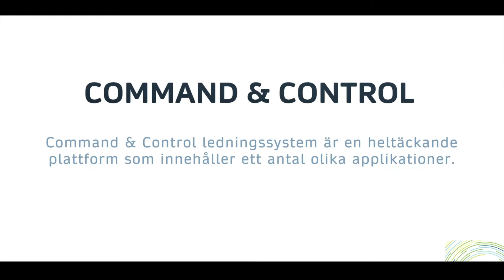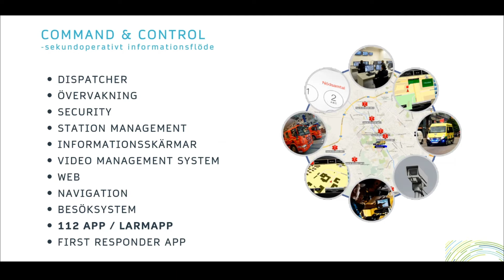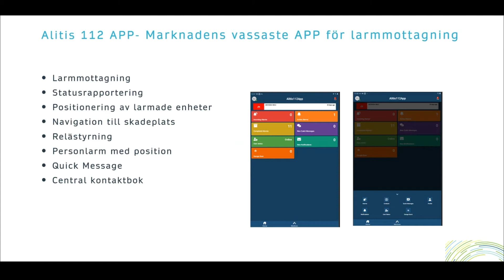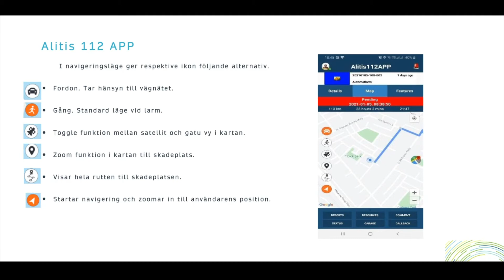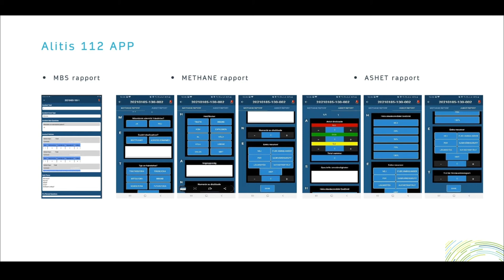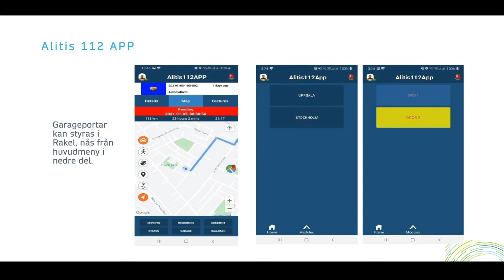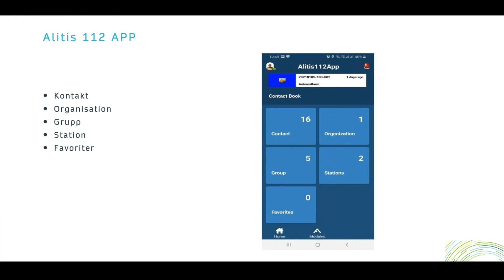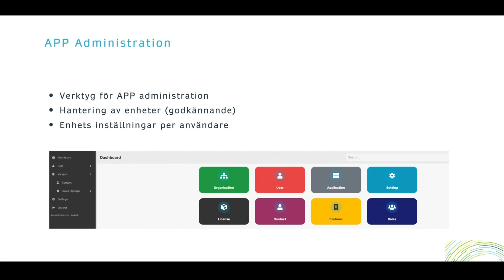Webinar - Command Control - 112 APP (Gate 5)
Se vårt webinar om 112 APP som är en del av vår Command Control-plattform. Magnus Hallblom från Northcom berättar om funktionerna och användningsområden.

Alitis 112 APP för mobiltelefon där mottagning av larmtext, position på karta där händelse samt andra larmade resurser visas. Navigeringsfunktion till skadeplats samt kvittering och status rapportering till larmcentral och andra larmade enheter.

Vår Command Control plattform har en operatörsfunktionalitet som helt uppfyller LSO 2.0 om effektivt ledningssystem. Command Control möter de nya kraven kring ledningsstöd med möjlighet att samverka i larmärenden med egna och andra samverkande styrkor och samtidigt ta hand om egna objekt larm.

Vår Command Control-lösning är flexibel och medger snabb etablering i ledningsstödet och kan operera i fast ledningscentral, i krisledningsrum etc. tillsammans med din nuvarande lösning.

Möjlighet finns även till utflyttad ledningsfunktion på annan plats eller i ett ledningsfordon.